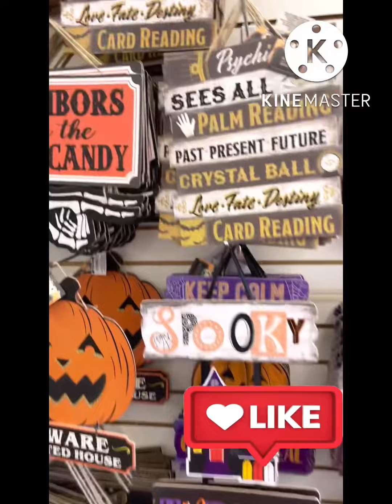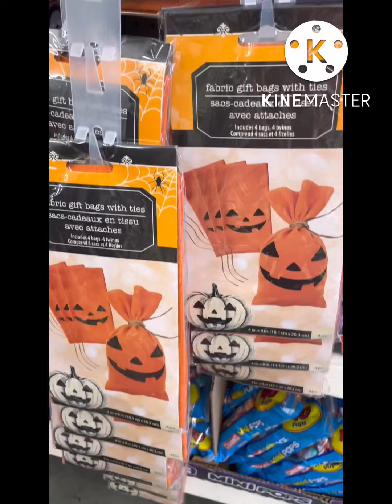DECORAÇÃO DE HALLOWEEN NOS EUA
Decoração de Halloween nos 🇺🇸, no dólar tree você pode comprar muita coisas de decoração e cada peça poe $1.25